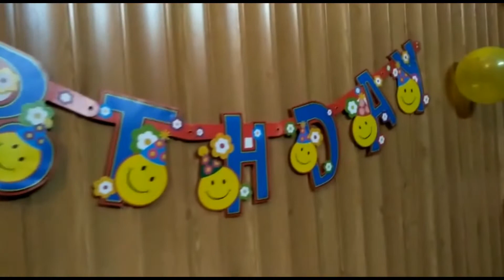My birthday vlog.